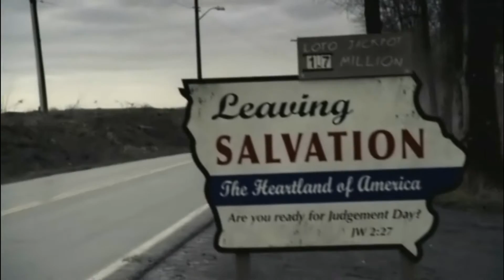He Aint Heavy Hes My Brother by The Hollies, lyrics, Sam and Dean Winchester, Supernatural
When I first thought about making videos about Supernatural, this is the first song that came to my mind. I feel the song definitely depicts the way Dean feels about Sam, about how it is his responsibility to keep Sam safe. However, over time he begins to feel the weight of this responsibility. I hope you enjoy my interpretation.

For convenience of those like me who don't always understand the lyrics of a song, here they are:

"He Ain't Heavy, He's My Brother"
by The Hollies

With many a winding turn
That leads us to who knows where
Who knows when
But I'm strong
Strong enough to carry him

So on we go
His welfare is of my concern
No burden is he to bear
We'll get there
For I know
He would not encumber me

If I'm laden at all
I'm laden with sadness
That everyone's heart
Isn't filled with the gladness
Of love for one another

It's a long, long road
From which there is no return
While we're on the way to there
Why not share
And the load
Doesn't weigh me down at all

Kat